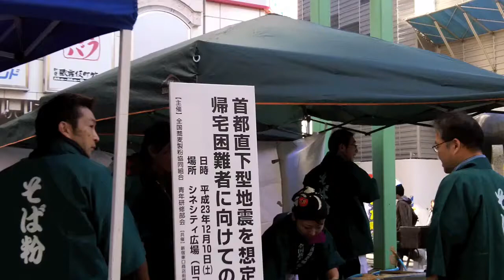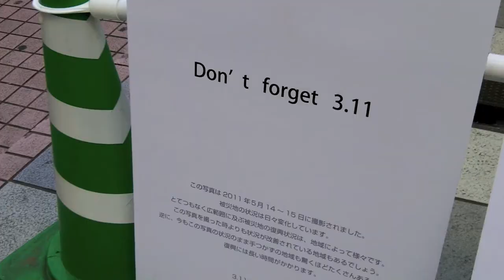震災を想定した帰宅困難者向け炊き出しの訓練【新宿旧コマ劇場前広場】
2011年12月10日震災を想定した帰宅困難者向けの炊き出しの訓練と東北地方の震災チャリティが新宿旧コマ劇場前広場で行われてました。